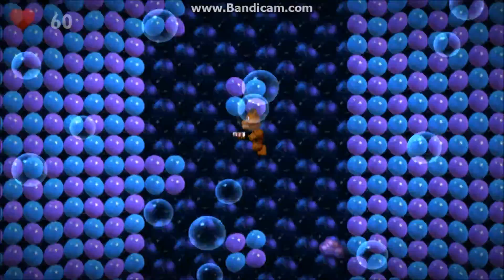FNAF WORLD Episode 23 - Op Character Grind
MORE GRIND

Get all Animatronics
Get all Chips
Get all Bytes
Defeat the Final Boss
Get All of the Endings
Get all Trophies
100% The Game